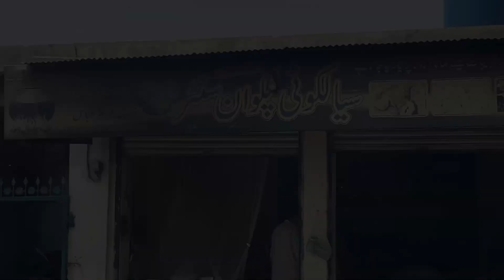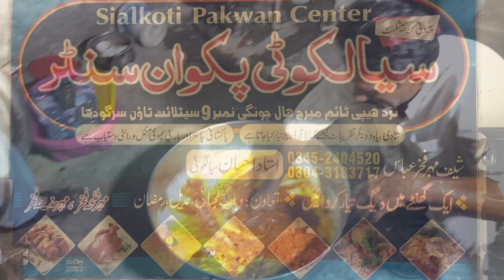EXTREME +500 Juicy Steam Chicken Drumstick Degi style || Delicious steam Drumstick in Foil paper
In this video, we will show the zero to 100% making of delicious chicken drumstick by using foil paper on large scale for an event This Juicy Steam Chicken Drumstick recipe is perfect for any night! It' can be served with any rice and vegetables you want. Try it out tonight and enjoy a delicious and healthy meal!

If you're looking for a delicious and healthy meal that you can make in a hurry, then try this Juicy Steam Chicken Drumstick recipe! It's easy to follow and will be perfect for any night. With just a few simple ingredients, you'll have a meal that you'll love!

500 Juicy Steam Chicken Drumstick recipe Degi style || Delicious Drumstick recipe using Foil paper
recipe
complete recipe
food stories
food secretes
village food secretes
pk street food
street food